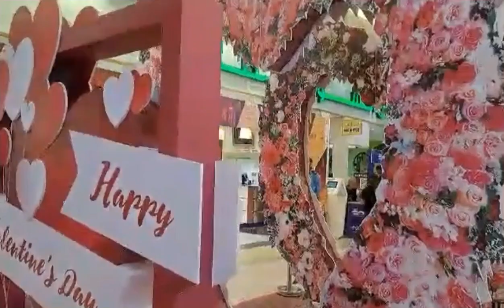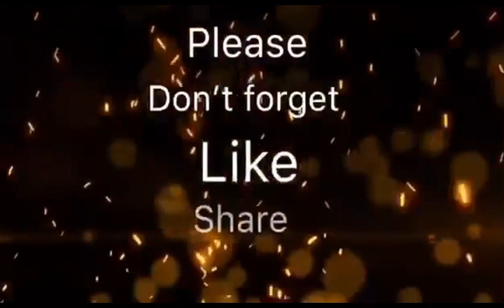February28 LATE UPLOAD#uae